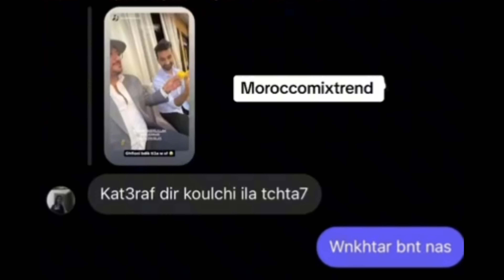Marriage lesson🤣🇲🇦👑 درس الزواج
🔸 This video include: Memes Maroc, aboflah ميمز,# ضحك مغربي ,# Moroccan memes, ميمز مغربي#, شمس العشية#, ميمز المغرب#, شاخضة, meme maroc,# Moroccan memes compilation, تطليعة سانك سانك, chams l3achya, # tali3a, tetli3a, ml3oba, bimo, dayza 3wachr, Marhaba, zoz vlogs, memes maroc, memes 2020,
moroccan memes, memes maroc 2020, memes compilation, arab memes, moroccan memes 2020, moroccan memes reaction,
 الجزائر
MOROCCAN MEME, اكبر شمس العشية, شمس العشية, الهربة, memes maroc, ضحك تخسر, ضحك مغربي, ضحك بلا حدود, الهربة مع الشعب المغربي،
mr gorilla yt, Morocco Memes Compilation, مونتاج الهربة مع الشعب المغربي, ميمز مغربي, moroccan memes, memes maroc, ميمز الجزائر,